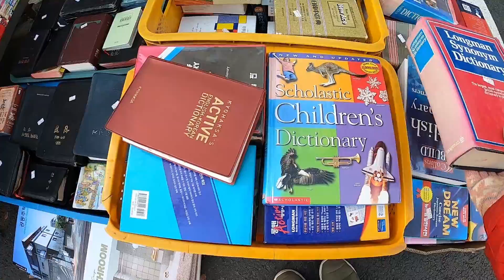Let's Shop in a Local Market of Korea // Pakistani in Korea, Sidra Riaz VLOGS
Hey! Today we are going to a local Korean market for some shopping challenge with $10 in cash. Let's see if we can get something nicer at cheap prices? Dongmyo Market is famous for cheap clothing, electronics, jewelry, crockery, books, and antique goods.

We bought a Samsung mobile charger for $3 from the electronics store.

I hope you liked my shopping vlog at Dongmyo Market in Korea :)

I love you Team Sidians ❤️

- Connect

Video Equipment:  Canon 80D + DJI Mavic Drone + GoPro Hero 8
Lenses: 10-18mm, 18-55mm, 35mm, 50mm, 85mm, 24-70mm

Editing Software:
Premiere Pro

Camera Stand:
Joby Gorilla pod